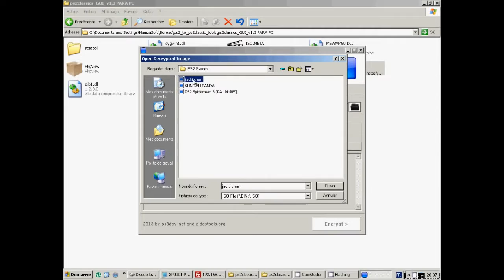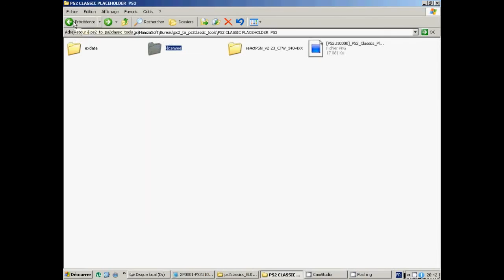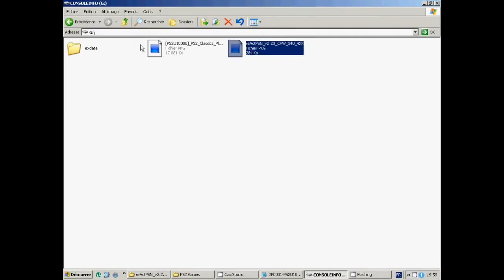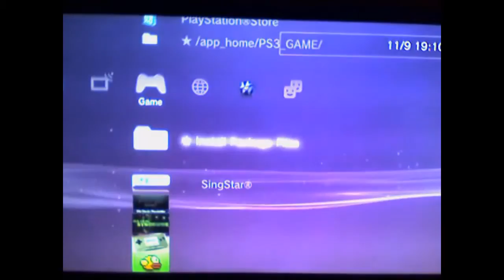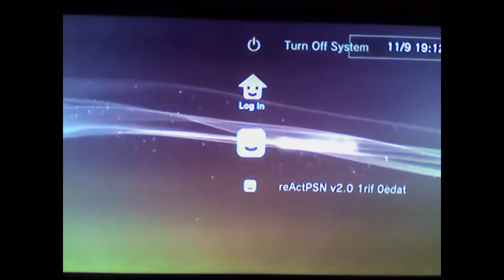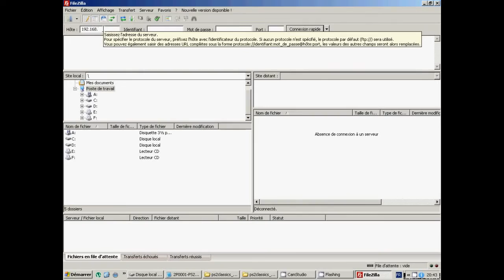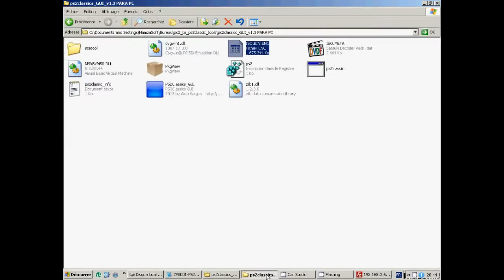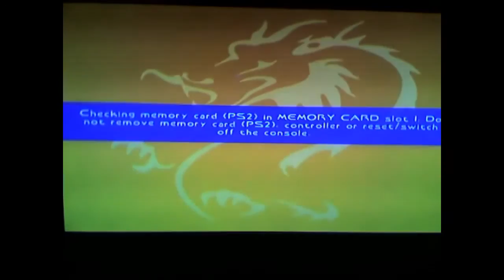How To Play PS2 Games On Any PS3 Fat / Slim CFW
Convert any PS2 ISO to PS2 Classic For PS3

- Social Media -